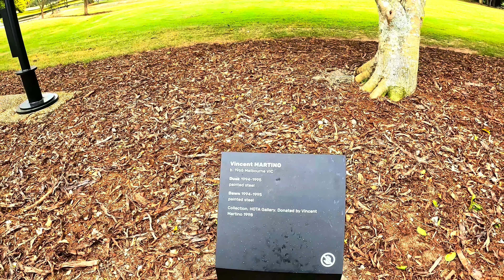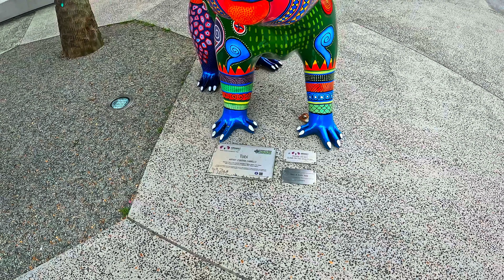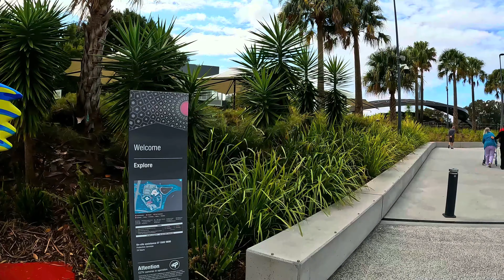4K HOTA | GoldCoast HOME OF THE ARTS | Walk Around HOTA Arts Prescient Sculptures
Enjoy this beautiful walk around the grounds of HOTA - Home of the Arts in Surfers Paradise, Queensland, Australia.
We begin at the vibrant blue foot bridge and then meander around the riverside path taking in the sights of the city and some sculptures in the garden. We'll then pass the impressive amphitheatre and the immense lawn, pass by some painted koala statues and see the entrance to the art gallery. From there we'll return towards the foot bridge but will take a different direction, passing by the HOTA lake and it's gardens.

I hope you enjoy this video of HOTA. I will take you back again one day soon to for a more in-depth look at the sculptures and the spectacular grounds of the Gold Coast Arts Precinct.

Please consider "Buying Me A Coffee" to support the continuing growth of my channel.

If you happen to see me out & about with my GoPro on Queensland's Gold Coast & the Tweed Coast & Tweed Valley of New South Wales - or anywhere else I travel - please feel free to wave & say hello to me. I love it when happy people engage with me & my camera - you make my day.

Please remember to hit the notification bell next to the subscribe button and select "ALL" so you will know when I have published a new video or when I am about to do a Premiere where I will be in the chat box ready to say hi and have a chat with you while the premiere  video is playing.

My videos are my way of sharing the magnificent place that I live (and visit) - this amazing piece of paradise & heaven on earth with viewers all over the world. My videos highlight holiday destinations, travel destination, local communities, and things to do in the areas, walking paths, beautiful beaches, coastal village life, forests, the laid back Gold Coast life, tourist attractions, sunsets and sunrises, holidays, peaceful places, busy cities & country towns, beautiful local art, local culture, seasonal changes, the power & the beauty of Mother Nature. I love to capture moments in time & the changing face of the landscape, architecture & society.

I hope viewers find my videos immersive, relaxing, interesting & a way to experience this part of the world from a distance, or to learn about things that you can see or do when you visit or live in these locations. I make these videos to help me with my own chronic health issues & C-PTSD & I hope I can help viewers to feel good if they also live with health conditions that prevent them from getting out & exploring, I also hope that my videos help people relax when dealing with anxiety or the sounds of the beaches help to relieve tinnitus - which I live with too.
Aussie Walks ( formerly Aussie Bush & Beach Walks ) - Immersive 4K walking experiences - sharing Australian Bush, Beach, City Streets & Quirky Country Towns & the beauty of Nature & the lifestyles that evolve around these places.

I'm also open to offers of collaborations with hotels, resorts, cafes, restaurants, events, and products such as camera gear, e-bikes, etc

I'll See You for the Next Walk My Friend !!